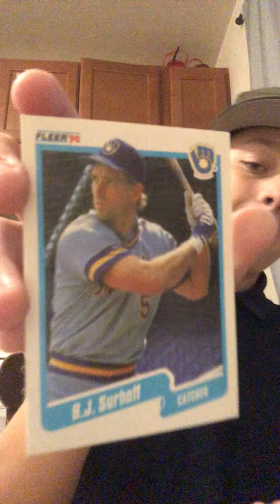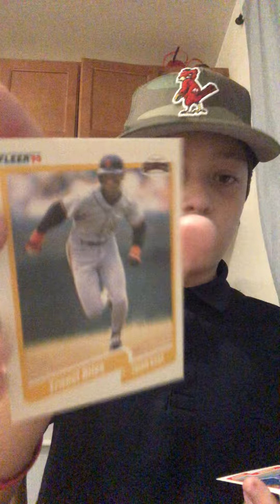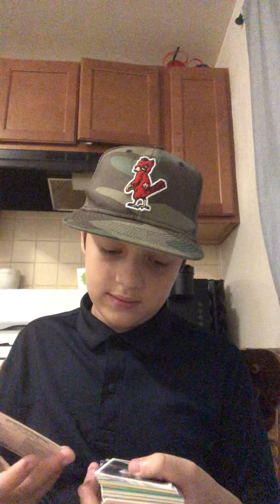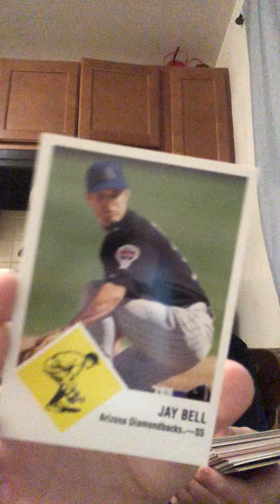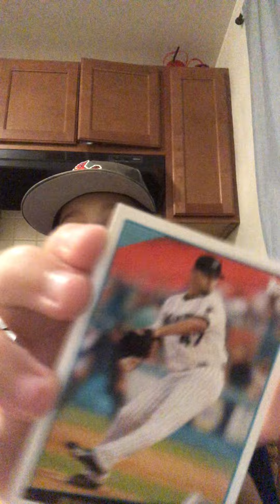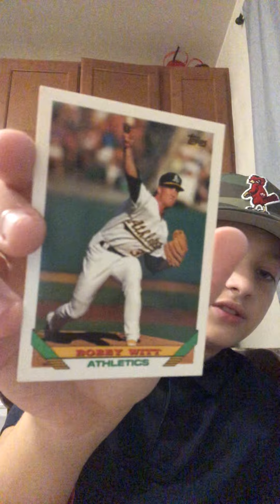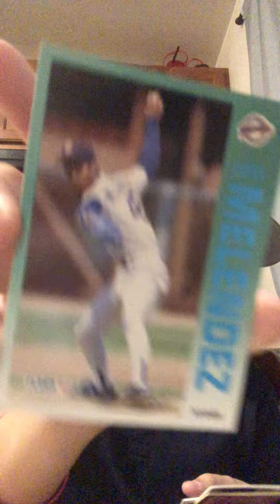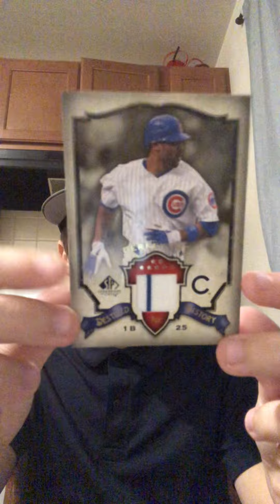Eat chicken nugs not drugs